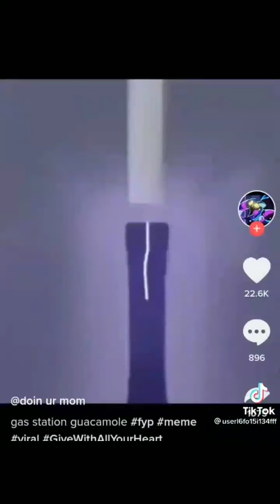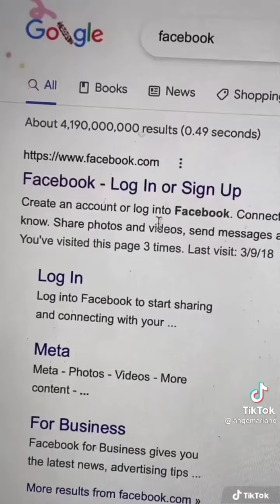random tiktok video i have saved on my phone (17)